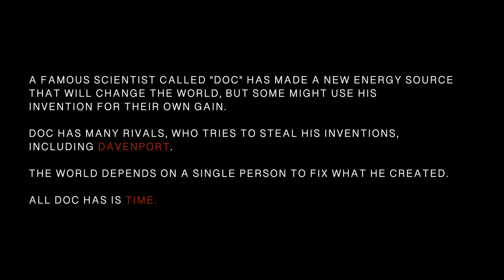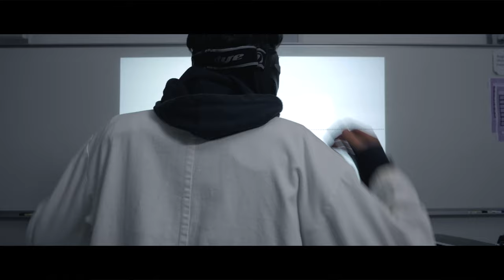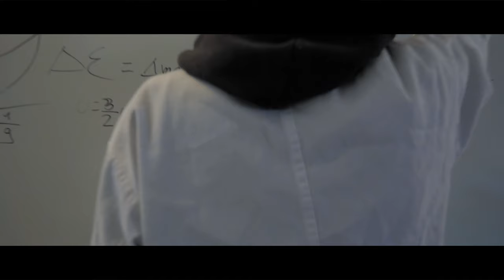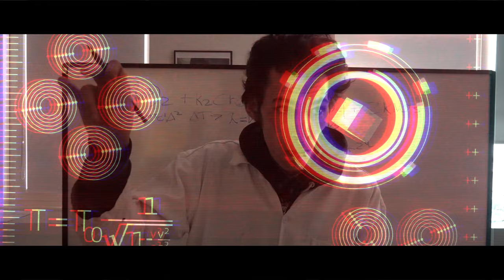"A BRIGHTER FUTURE" SCHOOL SHORT-FILM BY CHRISPRODUCTION - LUMIX G80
This is my third short-film that I have made in my time in school, so I would love some constructive criticism.

Camera used in the film:
Lumix G80